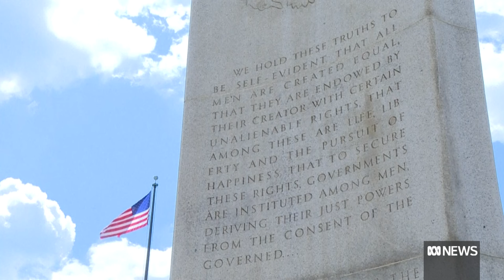Boeing whistleblower prepares to testify before the US Senate | The World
Aircraft-maker Boeing is facing turbulence as whistleblower Sam Salehpour prepares to testify before the US Senate. The hearing comes after a string of safety incidents around the world this year and the resignation of Boeing's CEO last month. Ahead of the senate hearing, Boeing briefed journalists including FlightGlobal consulting editor David Learmount. He tells Yvonne Yong "Boeing has lost the trust" of some of the public and people inside the company.